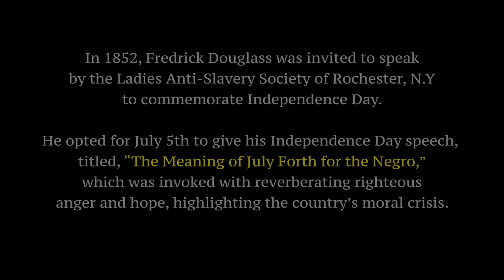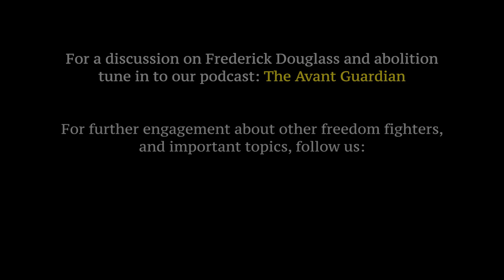A Reading of "The Meaning of July Fourth for the Negro" by the Harvard Community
The William Monroe Trotter Collaborative for Social Justice at Harvard Kennedy School presents "The Meaning of July Fourth for the Negro."
A reading of portions of Frederick Douglass' prophetic words by members of the Harvard Community.

For more on Frederick Douglass as an abolitionist and freedom fighter, visit our podcast "The Avant Guardian."